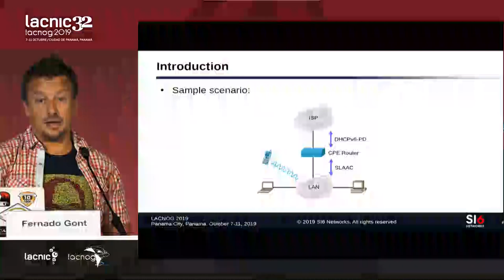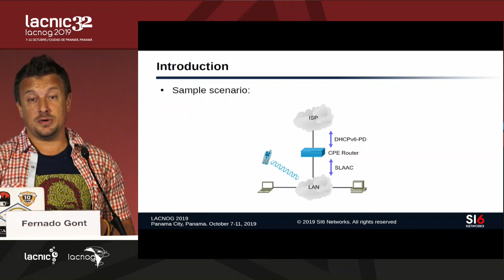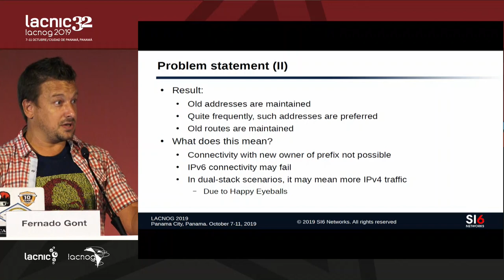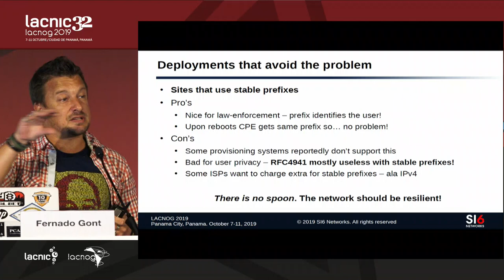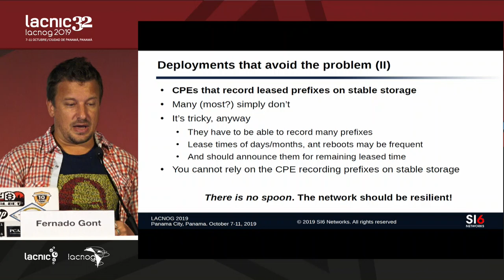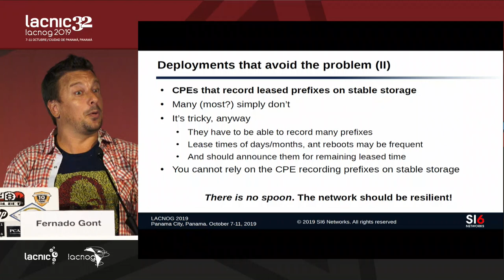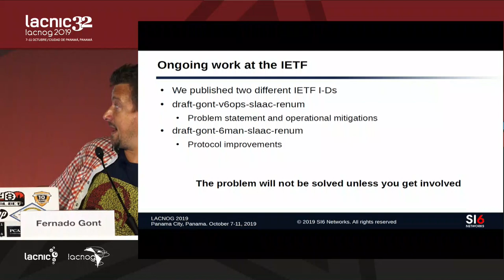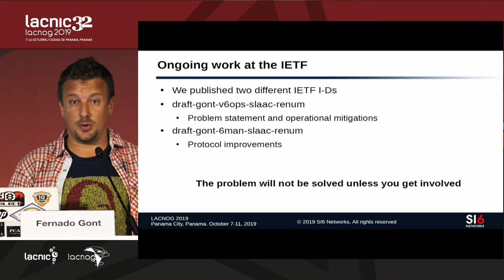Reacción de SLAAC (configuración automática sin estado) en IPv6 a los eventos de remuneración